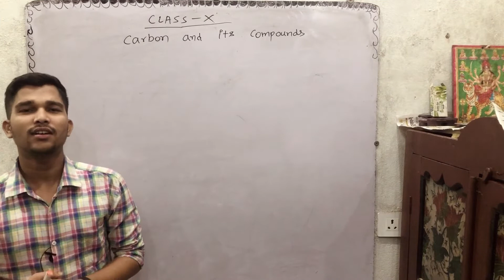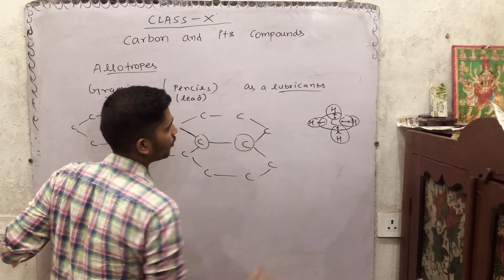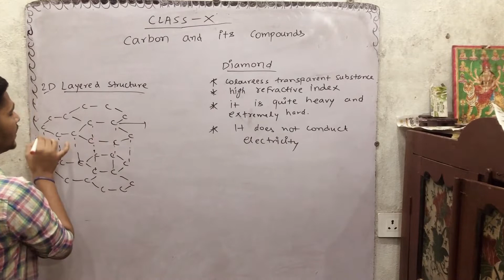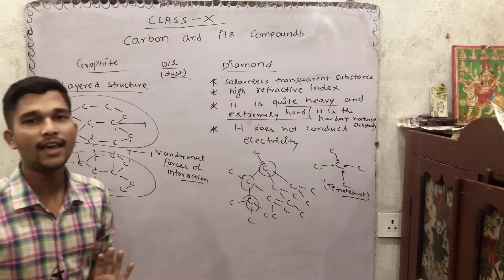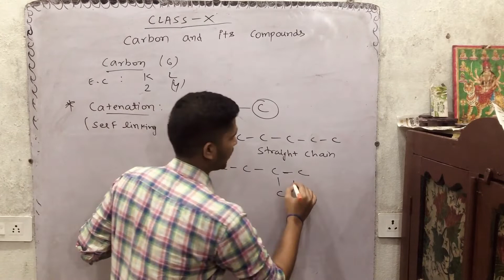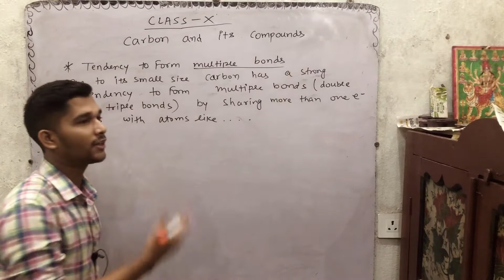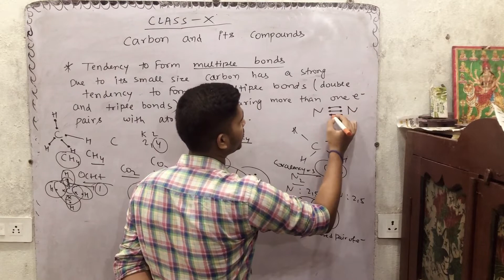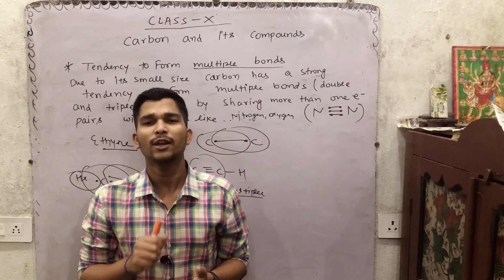CARBON AND ITS COMPOUNDS I COVALENT BONDING I ALLOTROPES I LECTURE 3 I CLASS X I SHEL CLASSES I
Hello Dosto!!!
We are back with another lecture of CARBON AND ITS COMPOUNDS